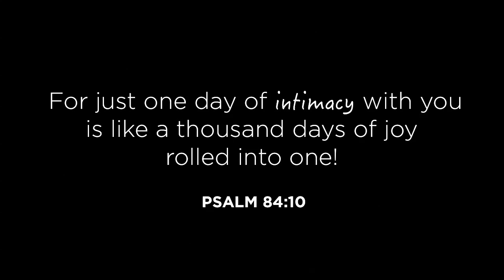The Shape of You 2